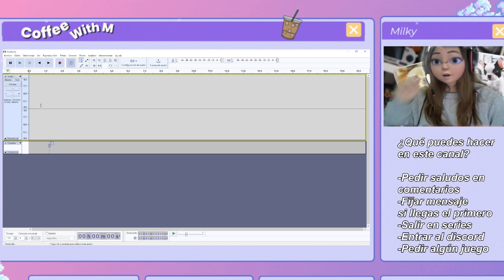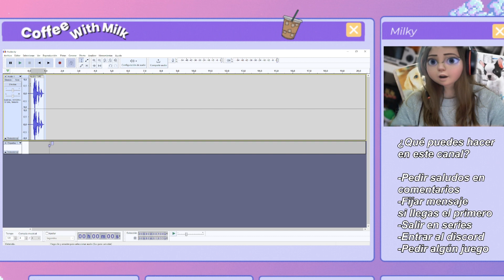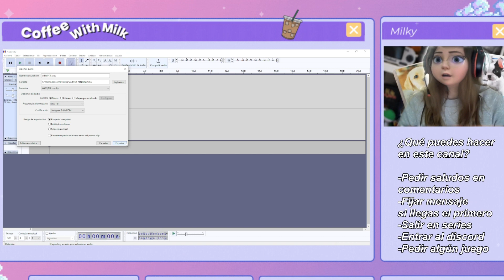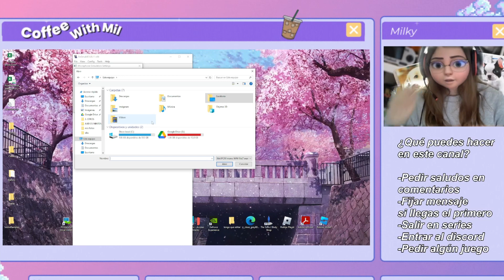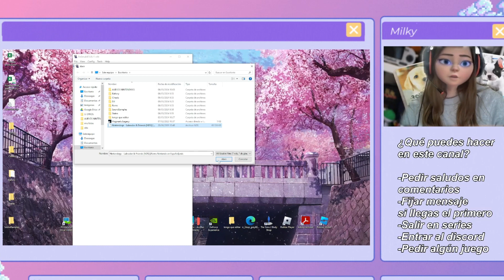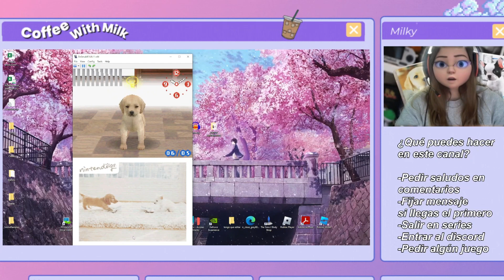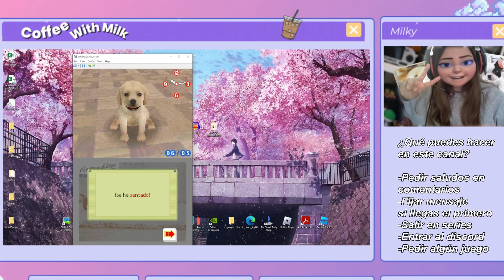VIDEO TUTORIAL NINTENDOGS ✅ DESMUME PROBLEMA MICROFONO SOLUCIONADO 2024✅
"¡Bienvenidos a Coffee with Milk! 🎮☕️ Únete a nuestra comunidad amante de los videojuegos y la diversión. 🌟 Hoy, te traemos un emocionante videotutorial sobre cómo jugar Nintendogs en Desmume para PC en 2024. 🐾 ¡Prepárate para sumergirte en la nostalgia y la alegría de cuidar a tus adorables mascotas virtuales! 💻🐶 ¡No te lo pierdas y únete a la diversión con Coffee with Milk! 🚀💥"

¡Claro! Nintendogs es una serie de videojuegos de simulación de mascotas desarrollada y publicada por Nintendo. El juego original fue lanzado para la consola Nintendo DS en 2005 en Japón y en 2006 en el resto del mundo. La premisa del juego es simple pero encantadora: los jugadores adoptan y cuidan a cachorros virtuales, interactuando con ellos a través de la pantalla táctil de la consola para alimentarlos, acariciarlos, entrenarlos y jugar con ellos. El objetivo es criar y entrenar a los perros para que se conviertan en campeones en competencias de habilidades como agilidad y obediencia.

Nintendogs rápidamente se convirtió en un gran éxito debido a su enfoque único y atractivo para el mercado de juegos casuales y amantes de las mascotas. Ha generado varias secuelas y versiones, incluyendo Nintendogs + Cats para Nintendo 3DS.

Para los nostálgicos y aquellos interesados en revivir la experiencia, jugar Nintendogs en emuladores como Desmume para PC en 2024 ofrece la oportunidad de disfrutar de este clásico de Nintendo en plataformas más actuales.